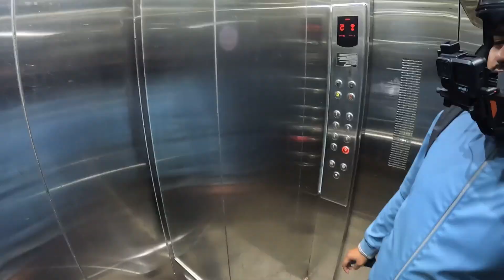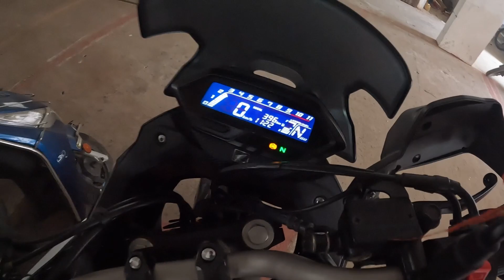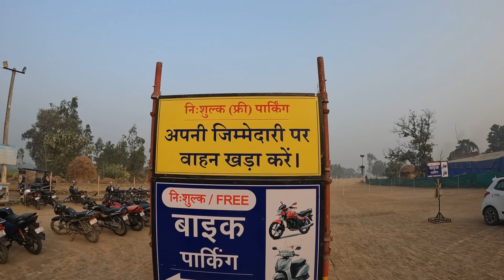First MotoVlog 💥 | Prayagraj To Mangarh Bhakti Dham 🕉️ | New Bike Ne jalwa dikha diya apna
Namaskaar aap sbhi ko🙏🏻 swagat hai apka ek or naye vlog or mere pehle motovlog me❤️
Toh bhaiyaji baat ekdam simple hai vlog krte krte dimag me aya ki motovlog kiya jaye shyd ap logo ko accha lagega tog isi khyaal ko leke chal diye apne first motovlog me Prayagraj se Mangarh Bhakti mandir☺️
Lekin ek baat toh hai…maza tagdi aayi motovlog krne me or vo bhi new cb200x se
Bhai apni gadi chal nahi rhi thi udd rhi thi😁
bahut jld tagdi tagdi videos aap sbhi ke liye aane vali hai…
apni Being Prayagi me shamil ho jaiye jldi se or behatreen mazedar videos dekhne ke liye

Milte hai apse bahut jld mangarh bhakti dham ke andr ke vlog ke sath🙏🏻
tb tk ke liye apna pyar or apna ashirwad banaye rkhiye🙏🏻